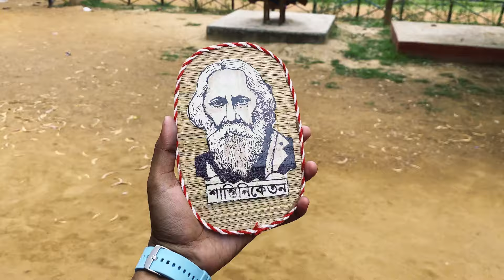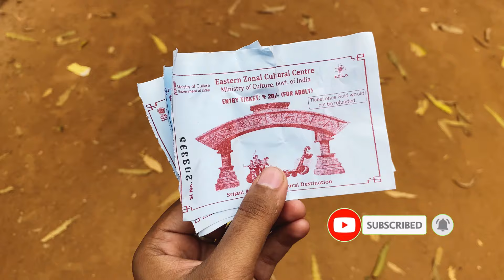Shantiniketan Tour Plan 2024 | Shantiniketan Sonajhuri Haat | Kolkata To Bolpur Shantiniketan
Santiniketan Tour Plan 2024 | Santiniketan Sonajhuri Haat | All Tourist Spot of Bolpur | Kolkata To Bolpur Shantiniketan

©️ Ritibonyvlogs

Your Quaries :-

shantiniketan tour 2024
kolkata to bolpur shantiniketan
kolkata to shantiniketan train
shantiniketan
shantiniketan tour
shantiniketan sonajhuri haat
 bolpur shantiniketan
 shantiniketan tour plan
 santiniketan tour
kolkata to shantiniketan
 shantiniketan hotel
santiniketan hotel low price
 sonajhuri haat shantiniketan
 shantiniketan tourist places
ma tara express
kankalitala bolpur
শান্তিনিকেতন সোনাঝুরি হাট
shantiniketan tour plan
santiniketan tour guide
kolkata to santiniketan
santiniketan tourist places
shantiniketan hotels
Ritibony Vlogs
Best hotels in Santiniketan
Hotels in Santiniketan
Bolpur Santiniketan tour
Santiniketan budget hotel
Santiniketan Dol utsav 2024
সোনাঝুরি হাট
Srijani shilpogram Basanta utsav
Basanta utsav 2024
Santiniketan Basanta utsav
শান্তিনিকেতন ভ্রমণ
Kolkata to Bolpur Santiniketan Train Journey
Kolkata to Santiniketan by train
Santiniketan Basanta utsav 2023

Don't try to copy MY content, All the clips and Images belongs to RitibonyVlogs and protected under copyright law.  @Ritibonyvlogs